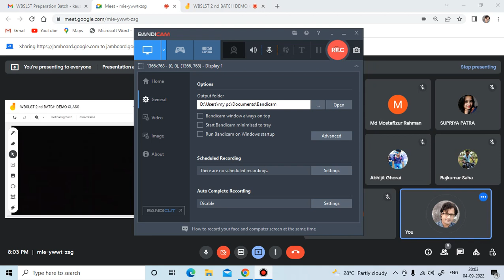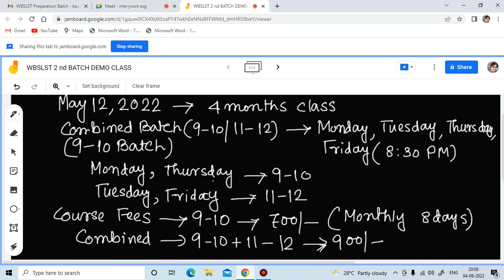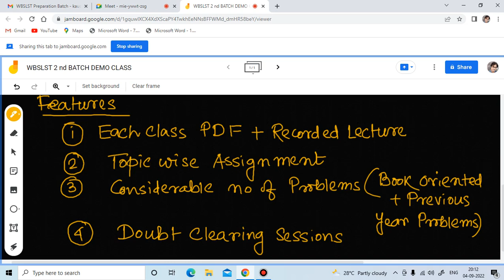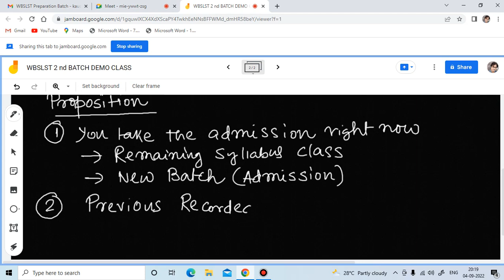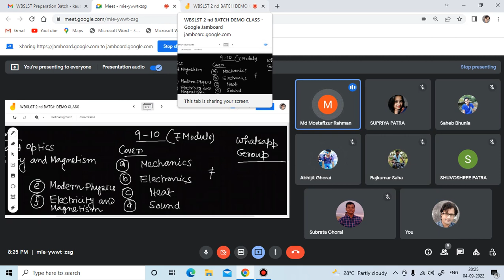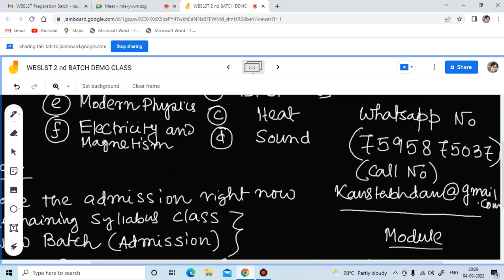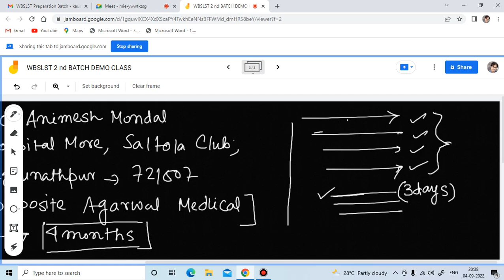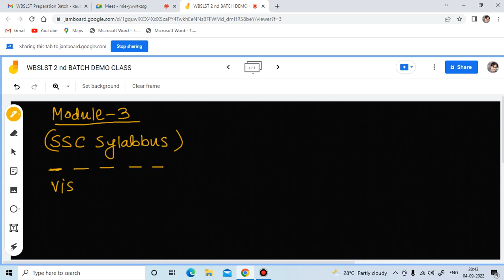WBSLST 2 nd Batch: Demo Class Course Details and Planning